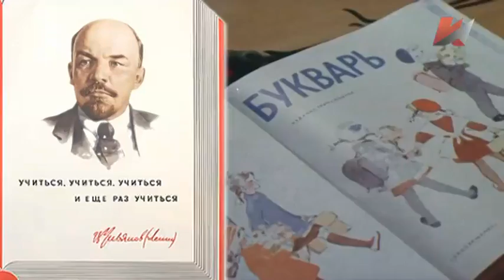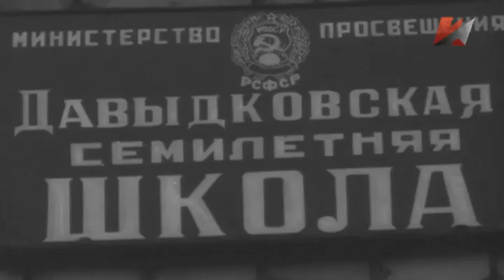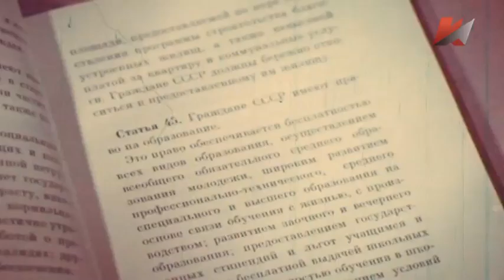Бренды Советской эпохи - Советская средняя школа - Телеканал "Красная Линия"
© Политическая партия "Коммунистическая партия Российской Федерации"